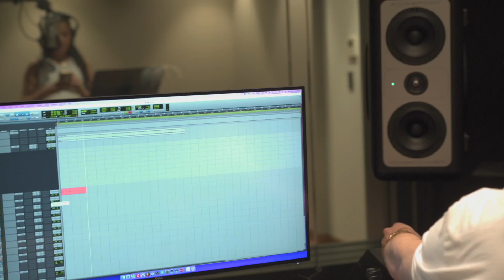THE MAKING OF SOMETHING BETTER ( SOFIA CAMARA)